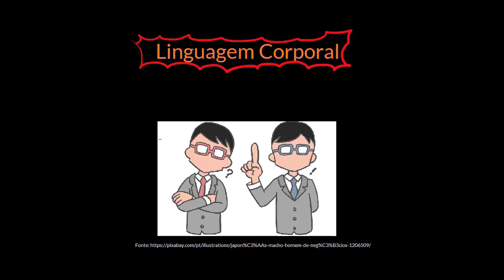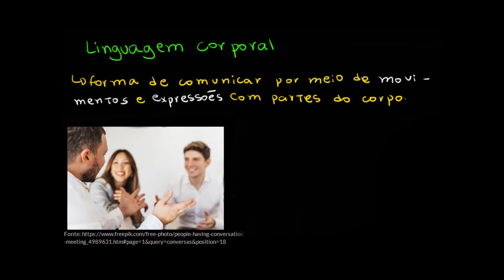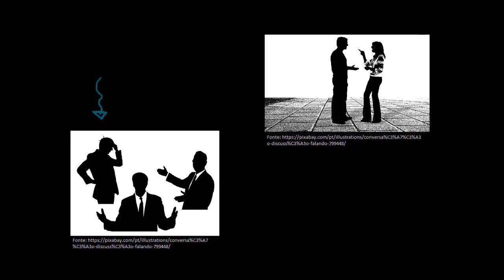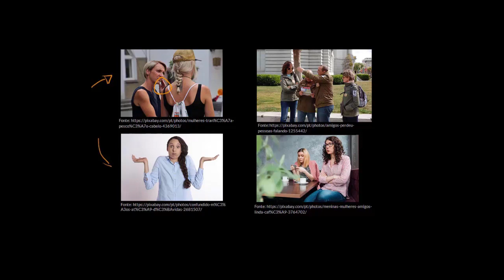O que é a linguagem corporal?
Nesta videoaula, apresentamos informações sobre a linguagem corporal, sobretudo convidando o aluno a compreender o significado de gestos e expressões, além de sua função quando acompanham a fala.